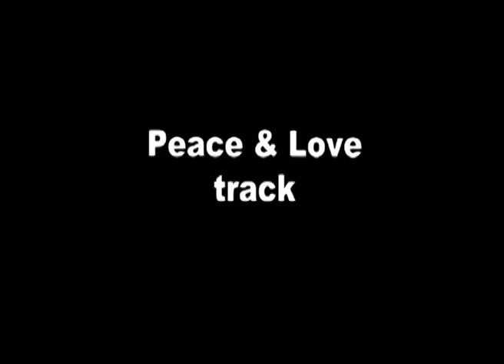Madoo Ranking Interview with Tony Henry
Madoo Ranking Interview with Tony Henry where he talks about his two new single Size and colour and Peace and love.